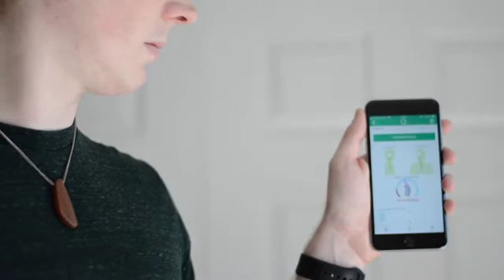Meet Opter Pose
A designer clip/necklace that vibrates when you slouch. Also tracks UV, fitness, sleep, and light.